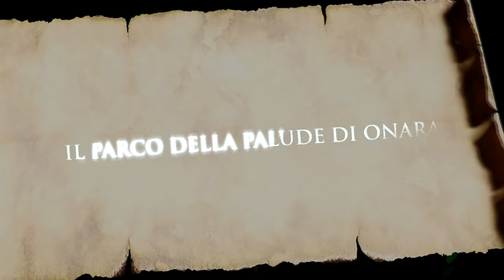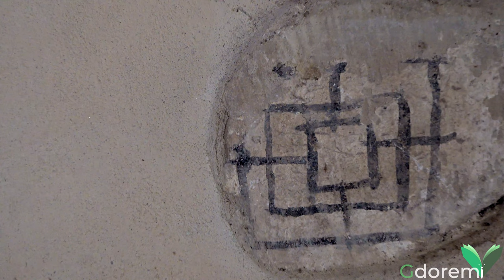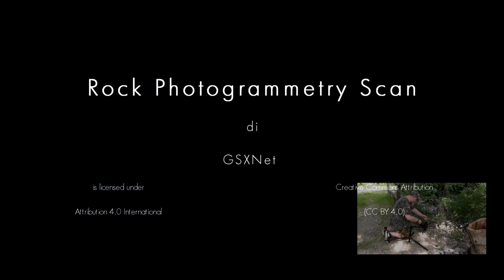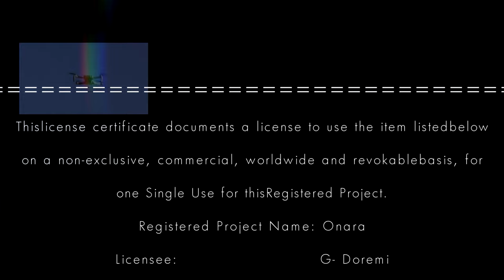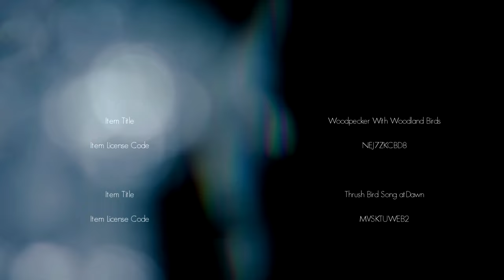Il Parco Della Palude Di Onara - il documentario in 4K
00:00 Opening Credits - Sigla
02:24 Enviroment - Ambiente
09:45  Time lapse
12:05 Enviroment II - Ambiente II
14:21 Fauna
28:54 Slow Motion
31:15 History - Storia
40:33 Conclusions - Coclusioni
41:55 End Credits - Sigla finale

Il Parco Della Palude Di Onara  - il documentario che ha vinto numerosi festival come  il Calcuttea international film festival vinto in una delle edizioni precedenti dal documentario Ennio di Giuseppe Tornatore, e l'Emerald Peacock Film Festival di Berlino dove ha vinto il primo premio per la fotografia concorso in cui partecipava un corto con il premio Oscar Jeremy Irons
SI consiglia la visione in 4K in uno smart tv comprensiva dei titoli di coda.

Regia:  Gianluca Doremi
Direttore della fotografia: Eva Carraro
Narratore: Davide Glerean
Comparto  3D ed interprete di Ezzelino III:  Lorenzo Doremi

Ambientazione: Onara (PD) / Tombolo (PD)

Periodo delle riprese: 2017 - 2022

"Il Parco della Palude di Onara" è stato sostenuto da:
Regione Veneto
Comune di Tombolo
Comitato Parco Palude di Onara

Note:
Colonna sonora:
 - Saving the world, Yonder Hill and Dale e Baroque Letter di Aaron Kenny
 - Life blossom di Keys of Moon
 - Bittersweet di Puch Deck
 - Emotional piano di Olexander Ignatov
 - Epic Battle di Alex bird - Gavotte (BWV 995) J.S.Bach esecutrice Milena Cord to Krax
 - Inspiring Uplifting Storytelling Piano di Aurus Audio.

PREMI E SELEZIONI

Stockholm City Film FestivalStockholm
Sweden
April 19, 2022
Semi finalist

Indiefare International film FestivalOnline Festival
Online
May 6, 2022
Winner in the category: Best Documentary

White Unicorn International Film Festival Kolkata (Calcutta)
India
June 20, 2022
Winner in the category: Documentary

Eastern Europe Film FestivalCraiova, Județul Dolj
Romania
July 2, 2022
Honorable mention

2 11 17 International Film FestivalChennaiIndia
July 10, 2022
Award winner DOCUMENTARY FILMS

Ellora International Film FestivalMaharastra
India
July 20, 2022
Award Winner - Best Documentary Film

AGRA FILM AWARDSDelhi
India
July 23, 2022

ICON FILM AWARDSMakati
India
September 26, 2022
Award Winner - Best Documentary Feature film

CALCUTTA INTERNATIONAL FILM FESTIVALBarasat
India
August 21, 2022
Award Winner best Documentary

TAMIZHAGAM INTERNATIONAL FILM FESTIVALCHENNAI
India
August 18, 2022

Knight of the Reel AwardsHyderabad,
India
August 26, 2022
Award Winner Documentary Film

Emerald Peacock International Film FestivalBerlin
Germany
September 1, 2022
Award Winner - Best Photography

Germany
September 30, 2022
Honorable Mention Best Documenatry

Serbest International Film Festival (SIFF)Kishinev
Moldova, Republic of
September 5, 2022
Semi finalist

Cinemaking International Film Festival Dhaka
Bangladesh
November 14, 2022
Official selection

INTERNATIONAL FILM FESTIVAL OF BANGKOK BANGKOK
Thailand
September 30, 2022

Golden Arrow International Film Festival Chennai
India
September 18, 2022
Best Documentary Feature film

The Gladiator Film FestivalIstanbul
Turkey
October 20, 2022
BEST PHOTOGRAPHY

Turkey
October 20, 2022
BEST FEATURE

Turkey
October 20, 2022
BEST CINEMAPHOTOGRAPHY

CELLULOID FILM FESTIVALThimphu
Bhutan
September 30, 2022

Indian Independent Film FestivalCalcutta
India
October 10, 2022
Best Documentary (40 Minutes and More)

Rome Prisma Film AwardsRome
Italy
October 5, 2022
Finalist

Naples Film Awards Naples
Italy
October 12, 2022
Feature Documentary

Italy
October 12, 2022
Official Selection - Cinematography

Snow Leopard International Film FestivalMadrid
Spain
October 10, 2022
Official Selection - Best Feature Documentary

Snow Leopard International Film Festival
Madrid
Spain
October 10, 2022
Honorable mention Best Director Debut

Fox International Film FestivalRome
Italy
October 28, 2022
Honorable Mention Best Educational Film

Italy
October 28, 2022
Award Winner Best Opening Credits

European Peace Film FestivalCherkasy
Ukraine
October 12, 2022
Official Slection - Best Documentary

Krimson Horyzon International Film FestivalCalcutta
India
October 21, 2022
Award Winner Best Nature/Environment/Wildlife Project

Zagreb International Film FestivalZagreb
Croatia
November 30, 2022
Official selction - Best Director Debut

Croatia
November 30, 2022
Official Selection - Best Opening Credits

Croatia
November 30, 2022
Offiacial selection - Best Feature Documentary

Golden Giraffe International Film FestivalNice
France
November 8, 2022
Offcial Selection - Best Educational Film